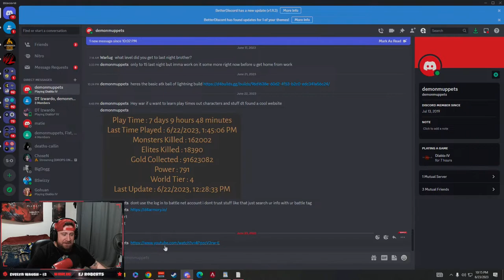🚨I Need Raiment of The Infinite ! 🚨!builds 🚨!powerlevel 🚨!firewall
Welcome Warriors to my YouTube Livestream! Today we are playing Diablo 4!

Today's Mission -  BLAST!

Streaming LIVE Every Sunday, Monday, Wednesday, and Friday
Streaming LIVE Sunday, Monday, Wednesday, Friday

PSN: Warlug
Battlenet: Warlug1927